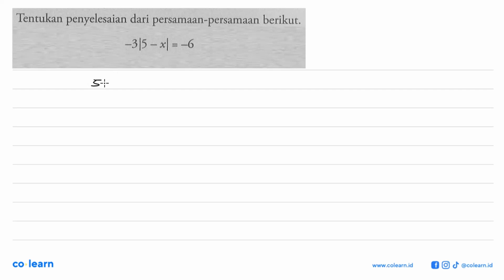Tentukan penyelesaian dari persamaan-persamaan berikut: -3/5 -xl =-6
Topik atau Materi: Persamaan Linear Satu Variabel yang memuat Nilai Mutlak - Persamaan dan Pertidaksamaan Linear Satu Variabel Wajib - BILANGAN - Matematika Kelas 10 SMA - K-13 Revisi

00:00 : Bedah Soal
01:00 : Konsep, rumus dan pengertian Persamaan Linear Satu Variabel yang memuat Nilai Mutlak
01:18 : Langkah penyelesaian soal
01:00 : Jawaban akhir
01:30 : Penutup